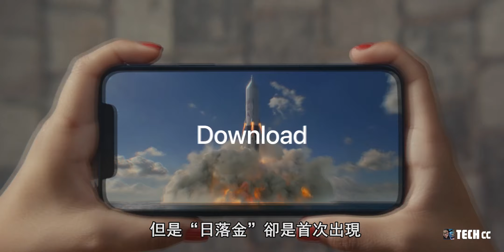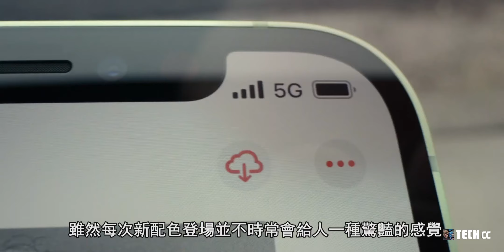iPhone 13系列 - 新配色：网友称像板砖；全系128GB容量起跳！